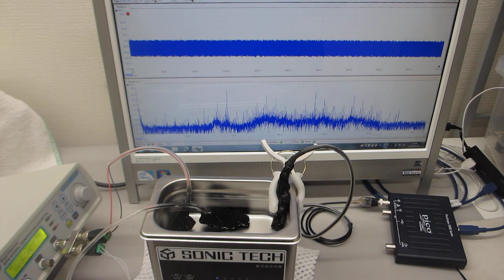メガヘルツ超音波の音圧データ（超音波システム研究所）